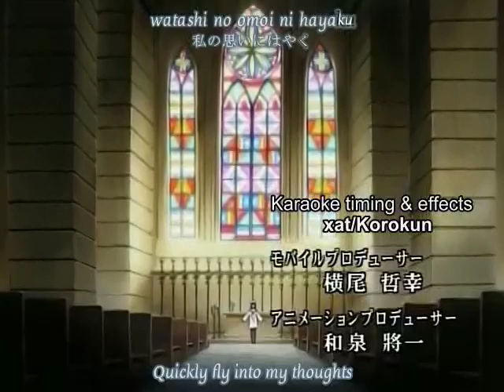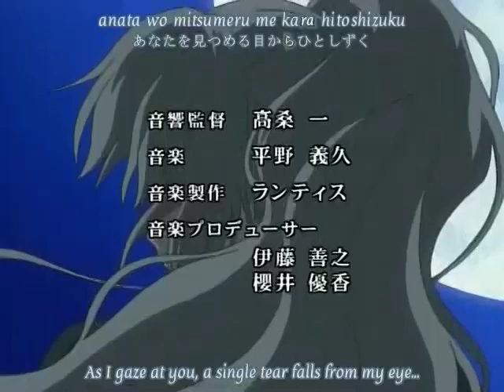Strawberry Panic Episode 18 Part 1/3 (English Subs)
This is the 1st part of the 18th episode

Director: Masayuki Sakoi ©
Studio: Madhouse ©
Lincensor: Media blasters ©
Networks: Chiba TV, Kids Station,
TV Aichi, TV Osak ©